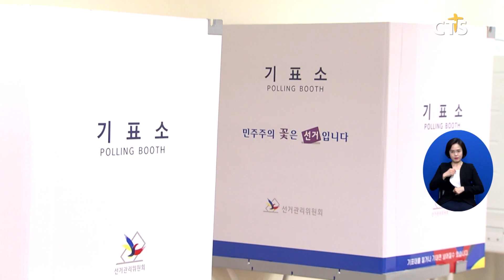[소셜] 사회ㅣ법무부·행안부, 제22대 총선 관련 대국민 담화문 발표 (이한승)ㅣCTS뉴스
법무부와 행정안전부가 제22대 국회의원선거 공동 대국민 담화문을 발표했습니다.

행안부는 “이번 선거를 준비하면서 국민 여러분이 안심하고 투표할 수 있도록 공정하고 투명한 선거 환경 조성에 최선의 노력을 다하겠다”며 투개표 관리의 공정성을 강화하고 투명한 사전투표관리에 만전을 기하겠다고 밝혔습니다.

또 법무부는 “허위 사실 공표와 흑색선전을 비롯해 금품수수와 공무원과 각종 단체 등의 불법적 선거 개입, 선거 관련 폭력을 단속 대상으로 선정해 단호하게 대응하겠다”고 전했습니다.